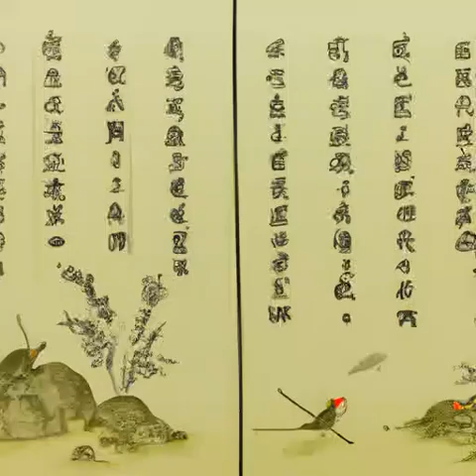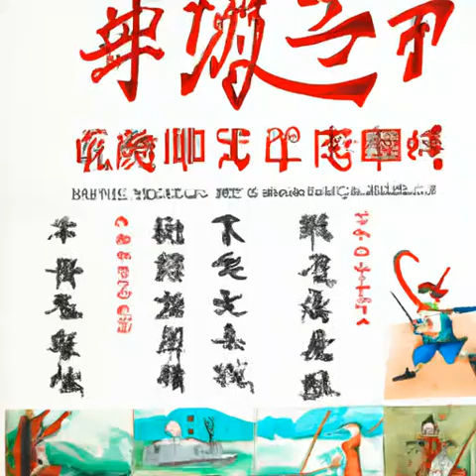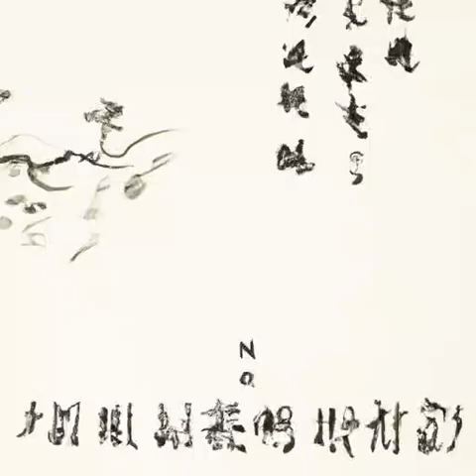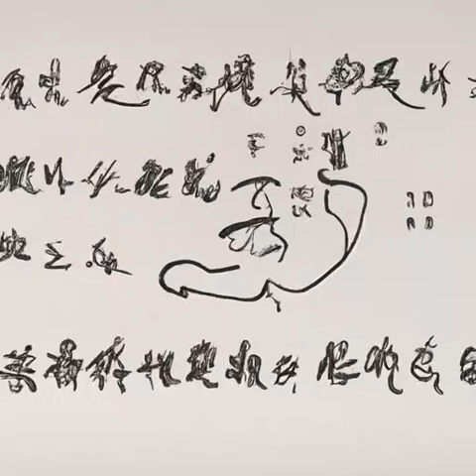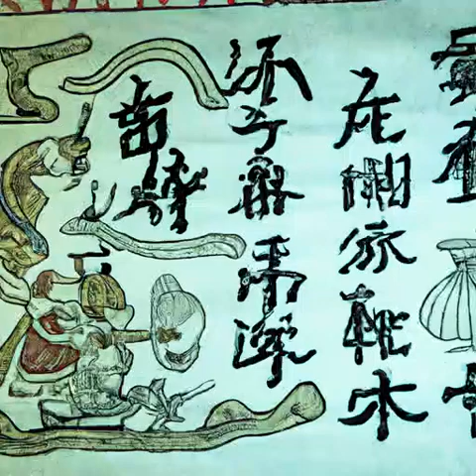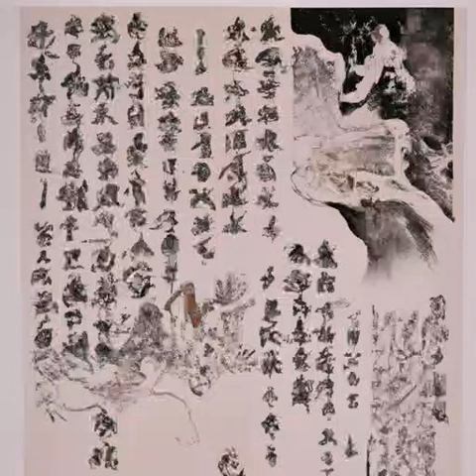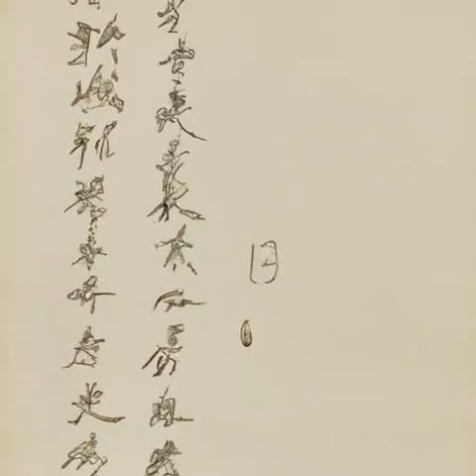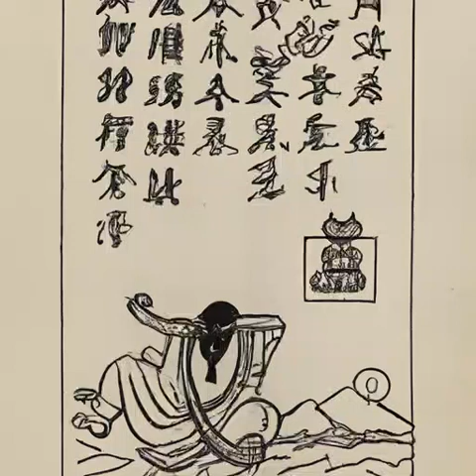第145章 心思，不但多，而且还脏《我在综武摸鱼的日子》